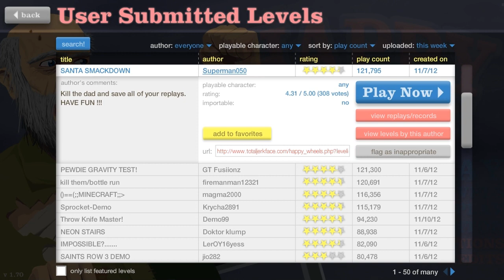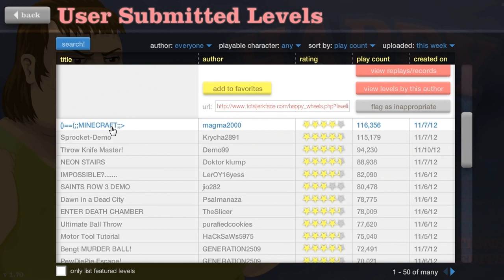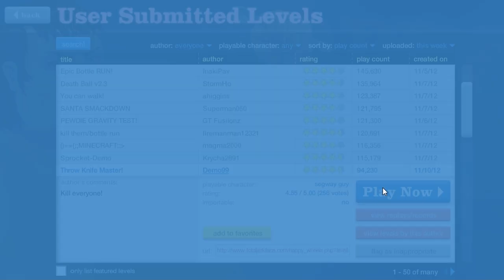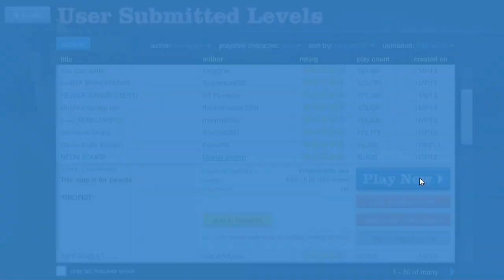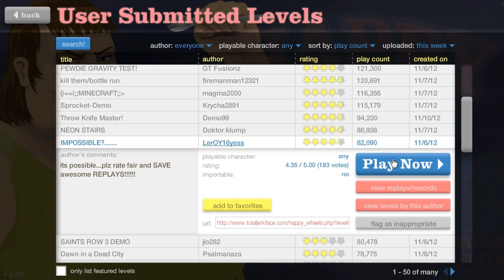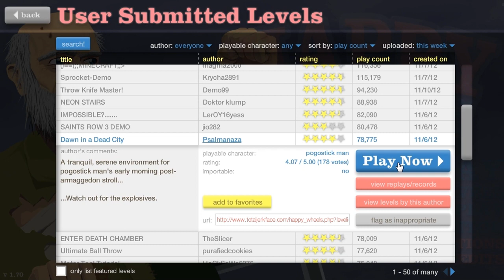Happy Wheels - Indiana Jones - Deel 3